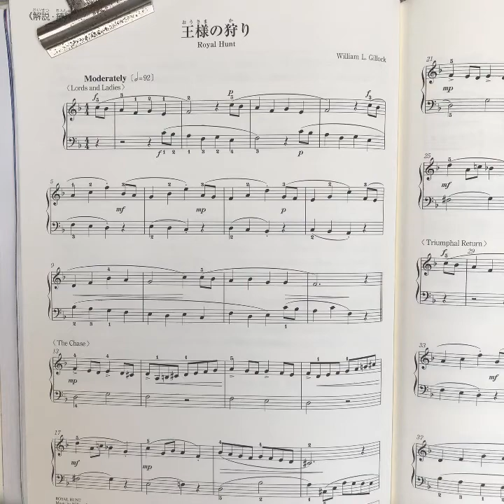マイムービー 325